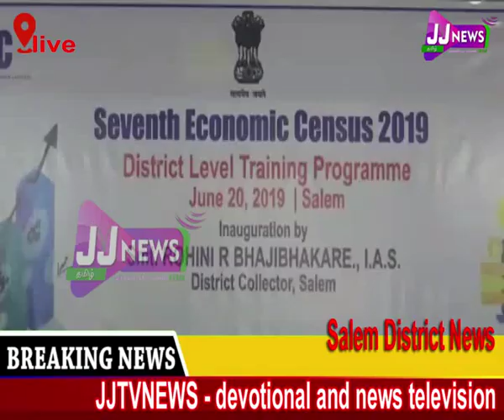சேலம் மாவட்ட ஆட்சியர் ரோகினி District News#JJTVNEWS devotional and news television